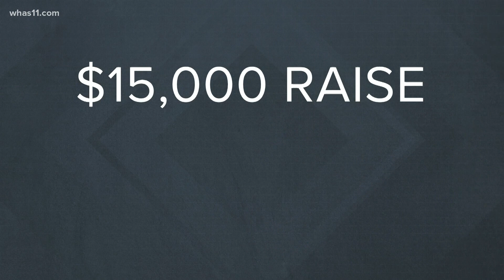Gov. Andy Beshear proposes $15K pay raise for Kentucky State Police troopers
Kentucky Governor Andy Beshear is proposing the largest ever single year increase in their pay. The agency is short 273 troopers.